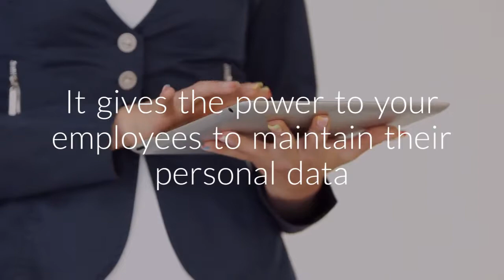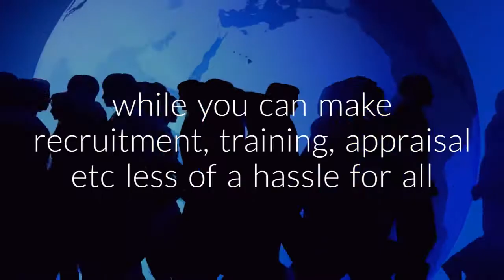LuitBiz HRM & ESS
LuitBiz HRM & ESS cloud based human resource management system and online employee self service that can be used by companies for online human capital management, hr performance management, online performance appraisal, employee training management. employee leave management. employee reimbursement management benefits, employee bonus & employee help desk management.

LuitBiz HRM & ESS represents a framework for improved co-ordination and control of activities and allows identification, prioritization and exploitation of opportunities. The SaaS HRM software minimizes the effects of adverse conditions and changes and allows major decisions to better support established objectives, allows more effective allocation of time and resources to identified opportunities and allows fewer resources and lesser time to be devoted to correcting erroneous or adhoc decisions.

LuitBiz HRM & ESS creates a framework for internal communication among personnel and provides a basis for the clarification of individual responsibilities and provides a co-operative, integrated and enthusiastic approach to tackling problems and opportunities. Finally, it gives encouragement and importance to employee thinking and feedback and a favorable attitude towards change.